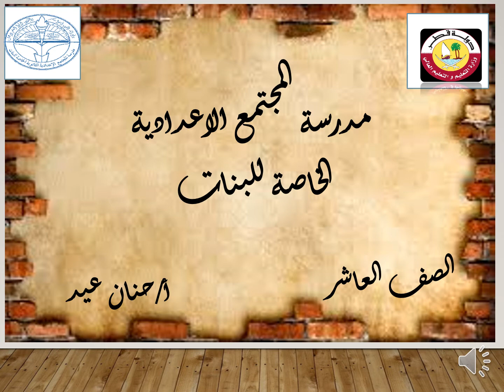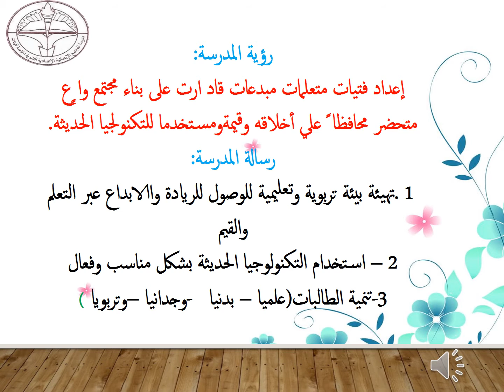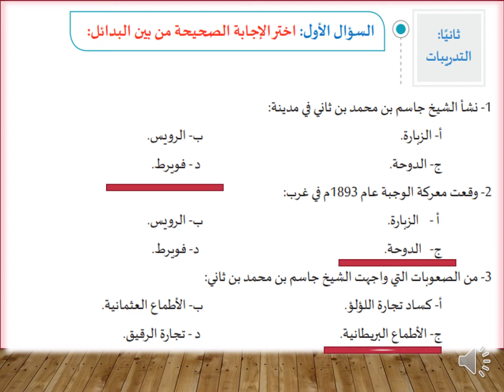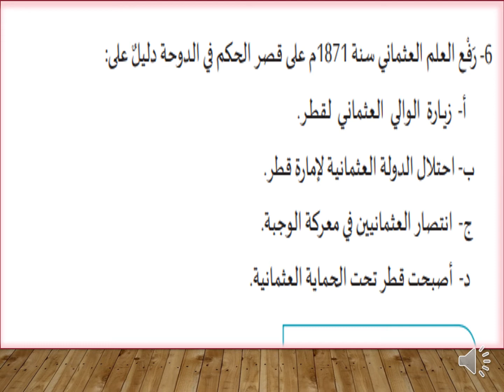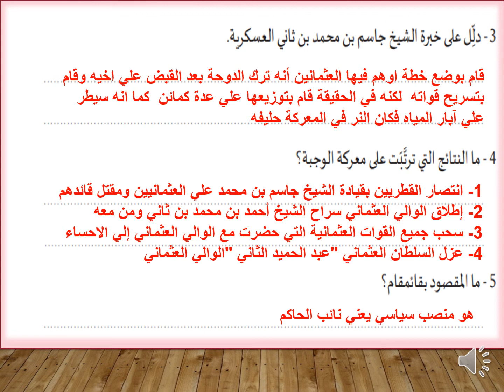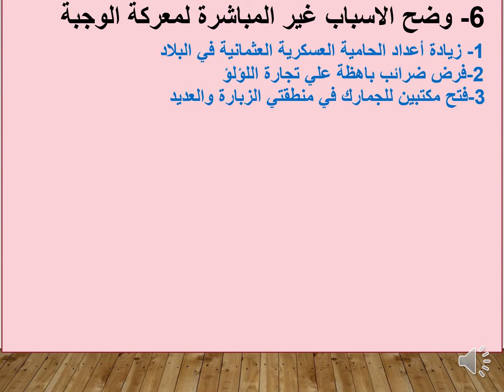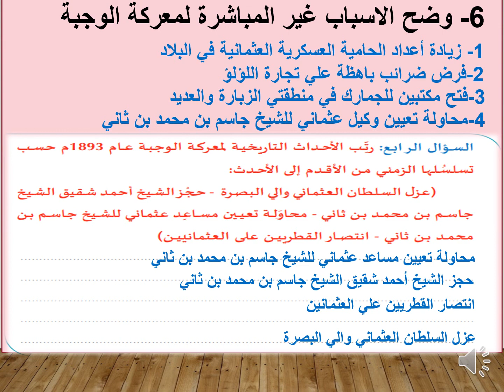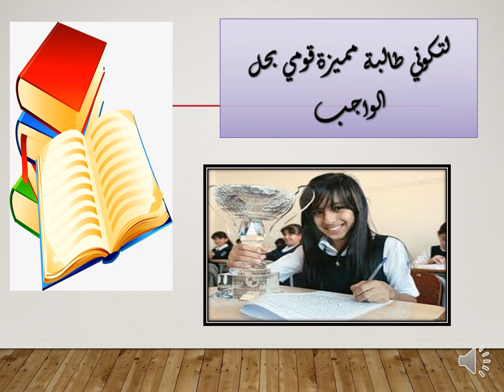الصف العاشر - الدراسات الاجتماعية - تدريبات الشيخ جاسم